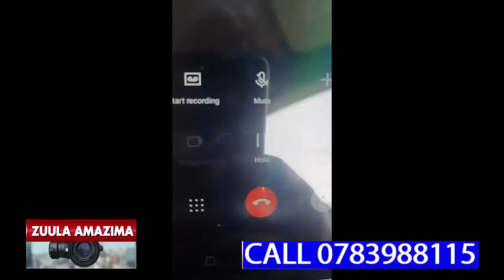BYAMPUNA!!! TAATA ASIBYE MUKAZZI WE GWEYAKAMALA NAYE EMYAKA 40 LWA TTAKA,ASAZEWO KUMUSASULA EKYO